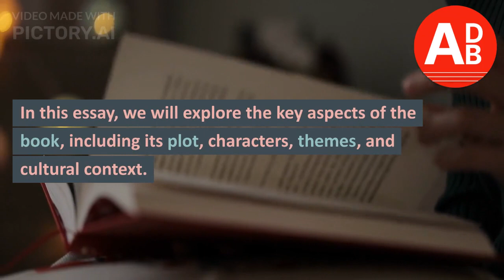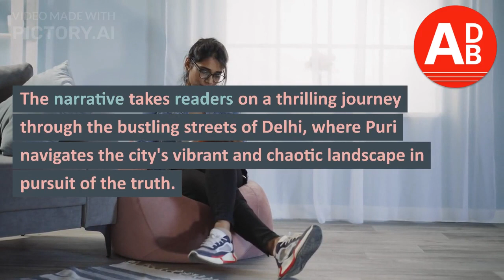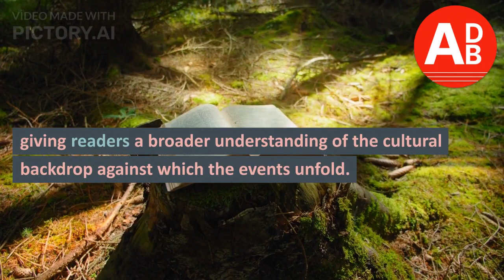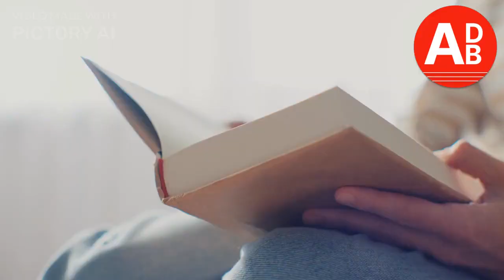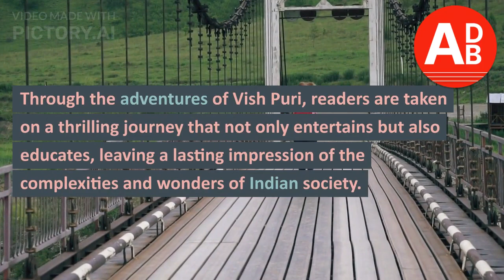Another Day, Another Book : The Case of the Deadly Butter Chicken by Tarquin Hall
"The Case of the Deadly Butter Chicken" is a detective novel written by Tarquin Hall, first published in 2012. It is the third installment in the Vish Puri series, featuring the fictional Indian private detective, Vish Puri. The book combines elements of mystery, humor, and social commentary, providing readers with an engaging and culturally rich story set in modern-day India. In this essay, we will explore the key aspects of the book, including its plot, characters, themes, and cultural context.

The story begins with Vish Puri, affectionately known as the "Indian Hercule Poirot," receiving a peculiar case. An anonymous client seeks Puri's help in finding a young boy named Mohammed, who has disappeared under mysterious circumstances. Mohammed's family suspects foul play, as the boy's father, a wealthy Pakistani national, had recently been involved in a heated business dispute.

As Puri delves into the investigation, he uncovers a complex web of deceit, smuggling, and political corruption. Along the way, readers are introduced to a colorful cast of characters, each with their own motives and secrets. Among them are Puri's loyal team of undercover operatives, including Tubelight, the brilliant but socially awkward computer expert, and Facecream, the expert in disguise.

The narrative takes readers on a thrilling journey through the bustling streets of Delhi, where Puri navigates the city's vibrant and chaotic landscape in pursuit of the truth. As the investigation unfolds, Puri encounters various challenges, including threats from powerful individuals who want the case closed. Nevertheless, Puri remains undeterred, relying on his keen observation skills, wit, and deep knowledge of Indian culture to uncover the truth.

One of the distinguishing features of Tarquin Hall's writing is his ability to seamlessly weave social and cultural commentary into the narrative. "The Case of the Deadly Butter Chicken" is no exception. Throughout the book, Hall explores themes such as religious tensions between Hindus and Muslims, the influence of the political elite on the justice system, and the complexities of modern-day India. These themes add depth and richness to the story, giving readers a broader understanding of the cultural backdrop against which the events unfold.

In addition to the main plotline, Hall skillfully incorporates subplots that further enhance the storytelling experience. These subplots involve Puri's personal life, including his relationships with his wife, Rumpi, and his aging mother, Mummy-ji. These domestic scenes provide a glimpse into Puri's character, showcasing his quirks, vulnerabilities, and the challenges he faces in balancing his professional and personal obligations.

Furthermore, Hall's writing style is infused with humor, which adds an element of lightness to the story. Puri's interactions with his team, his banter with suspects, and his humorous observations about Indian society provide comic relief amidst the seriousness of the investigation. This blend of mystery, cultural insights, and humor makes "The Case of the Deadly Butter Chicken" a captivating and enjoyable read.

Culturally, the book immerses readers in the vibrant and diverse tapestry of Indian society. Hall's vivid descriptions of bustling markets, aromatic street food stalls, and ancient historical sites bring the setting to life. He also delves into the intricacies of Indian cuisine, particularly the mouthwatering world of butter chicken—a popular North Indian dish that serves as a metaphorical thread throughout the story. These cultural references and insights allow readers to experience the sights, sounds, and flavors of India, making the book an immersive and educational experience.

In conclusion, "The Case of the Deadly Butter Chicken" is a captivating detective novel that combines mystery, humor, and cultural exploration. Tarquin Hall's skillful storytelling, memorable characters, and insightful social commentary make the book a must-read for fans of the genre and anyone interested in gaining a deeper understanding of modern-day India. Through the adventures of Vish Puri, readers are taken on a thrilling journey that not only entertains but also educates, leaving a lasting impression of the complexities and wonders of Indian society.